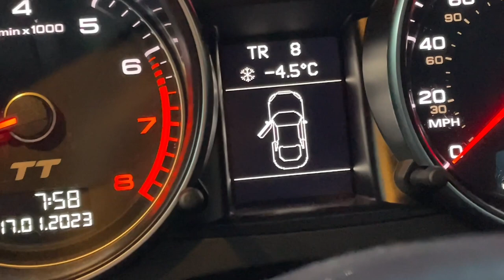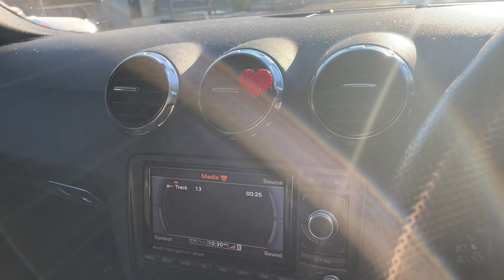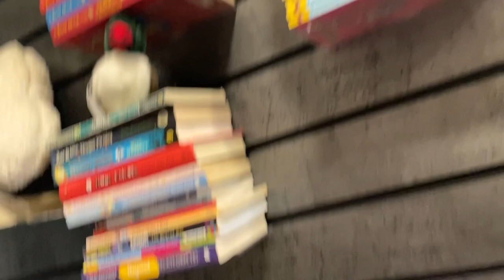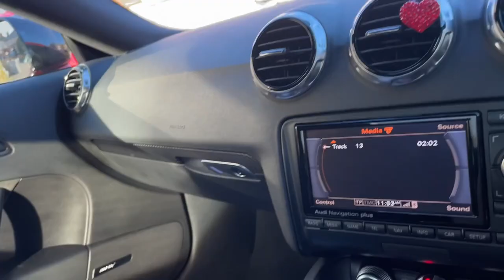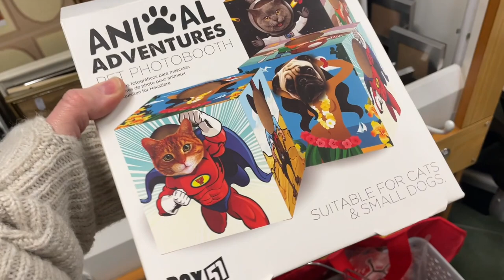Daily vlog my Pomeranian first birthday & charity shop 17 January 2023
Newark
     NG22 8XY